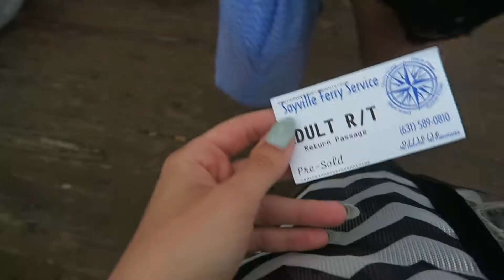FIRE ISLAND EXPERIENCE!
Today we take a road trip to fire island! we drive, we take a ferry and we have so much fun! We also get tattoos, and watch a drag show, then eat dinner!